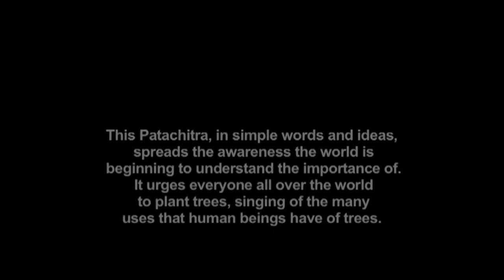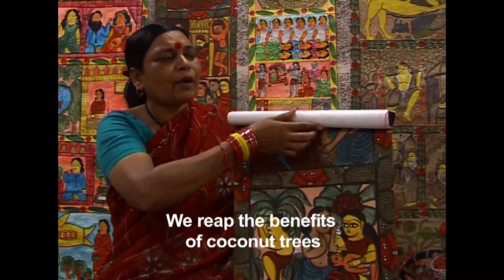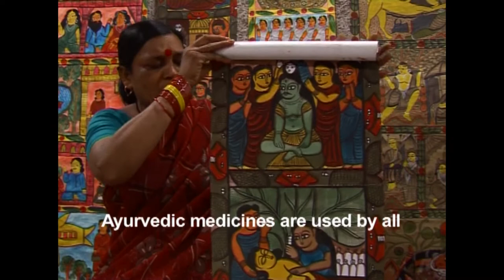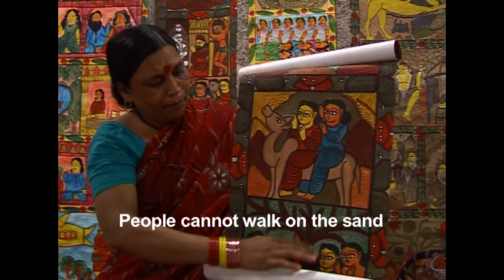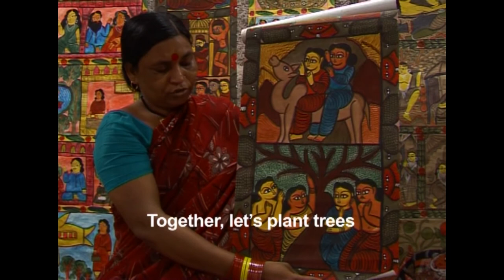Patachitra Song Brikho Ropon presented by Swarna Chitrakar | Banglanatak dot com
Title: Plantation (Brikho Ropon)
Artist: Swarna Chitrakar

Description: The scroll creates awareness about afforestation, a contemporary issue involving every nation. The painting is an environmental awareness story about everyone coming together to protect the trees. The story depicts how trees provide us with oxygen, protects water bodies which in turn helps with the protection of fishes and the soil from erosion. Trees become our shade on hot days, provide us with fruits as well as are a source of medicines. Agriculture and farmlands play an important role in providing livelihood and is a major source of food. Trees are a part of human lives and hence it is important to protect and plant more trees.